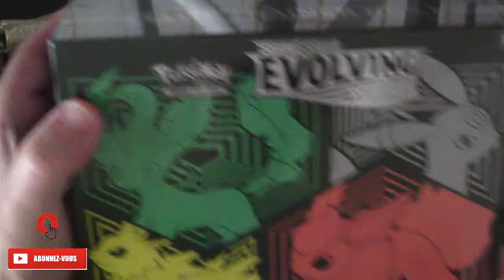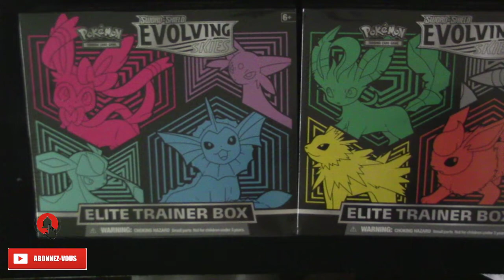POKEMON - OUVERTURE DE COLIS #2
Salut les amis !! Ouverture de colis Pokémon !!